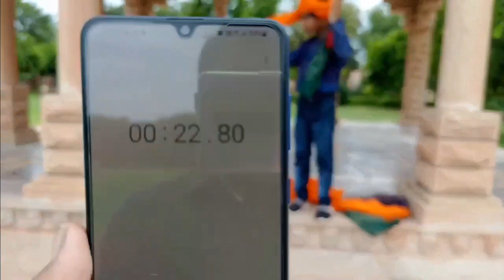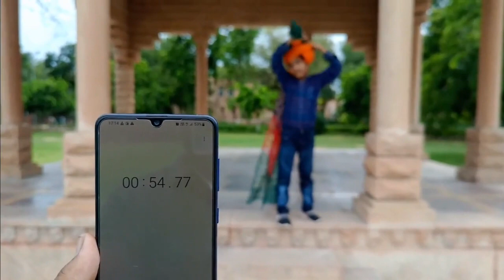FASTEST TIME TO TIE A LONGEST TURBAN (YOUNGEST KID) Harshit Songara@worldwidebookofrecords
The World Record Of FASTEST TIME TO TIE A LONGEST TURBAN
 (YOUNGEST KID) Is Achieved By Harshit Songara on 25 july 2023
 In JODHPUR, Rajasthan, India. HE TIED A TURBAN OF 27 FEET LONG
AND 2.6 FEET IN WIDTH In 59 SECONDS AND HAS SET A WORLD RECORD
FOR THE WORLDWIDE BOOK OF RECORDS ON 3 AUGUST 2023.

Believe in yourself. You are more talented than you know, and capable of more than you imagine.
Worldwide Book of World Records is Government Registered Organization, The Best World Record Book Which provides Platform and Opportunity to the Talented People and Talent to Showcase there ability and Talent in front of the World. Worldwide World Records Helps the Unique Talent to get Fame and Popularity Worldwide.